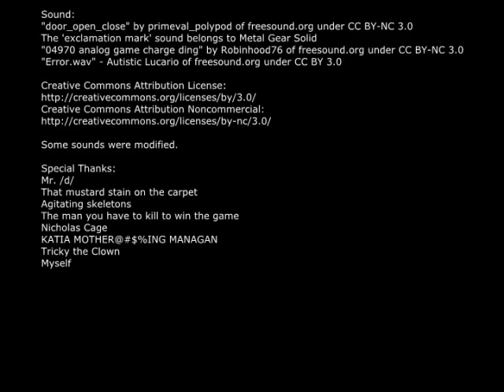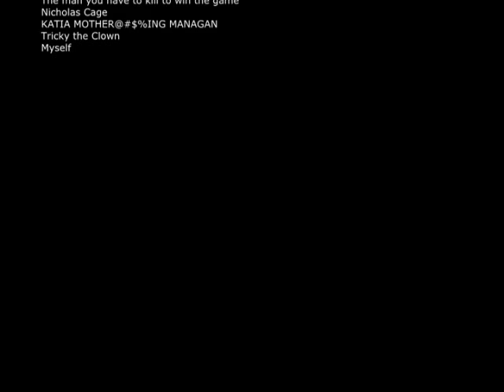The Cronikles Episode 7: Alien